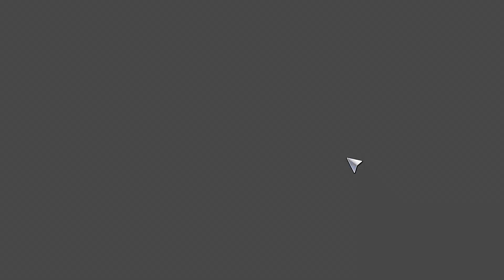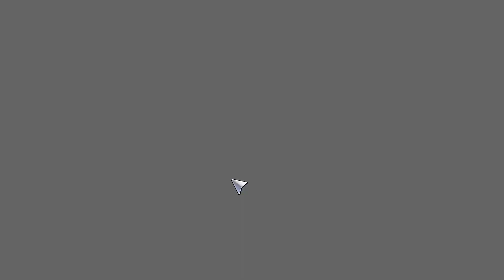TRSG! scrim vs TRSG Knights 1 games then Roll 1 Esports, 3 games /w comms 2.4.21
Our full stream of scrims the TRSG Knights &amp; Roll 1 Esports we play 3 games and do a couple ARAMS after.